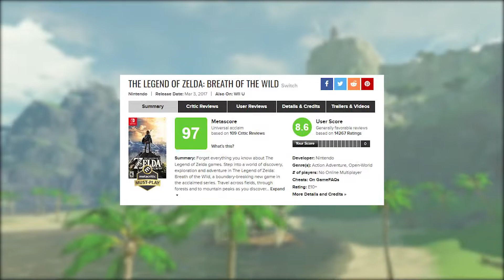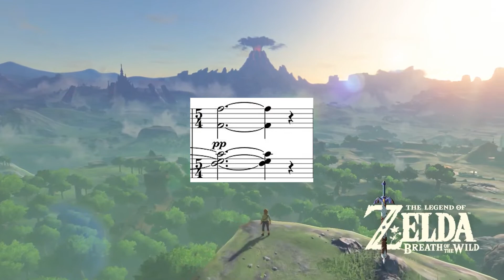One Perfect Moment in The Legend of Zelda: Breath of the Wild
There are a lot of good things about The Legend of Zelda: Breath of the Wild, but today we look at and analyze one moment that I think is absolutely perfect.

Wanna catch me live?